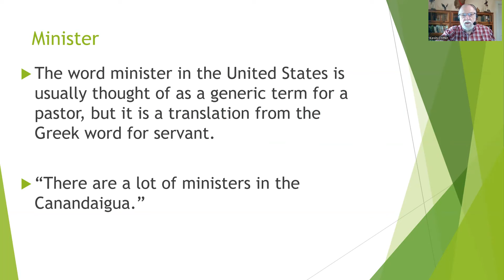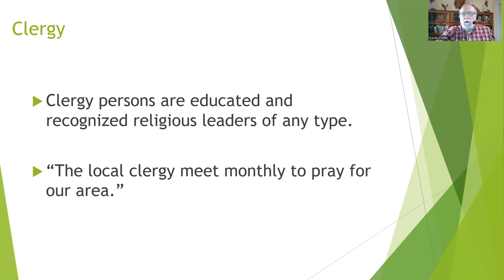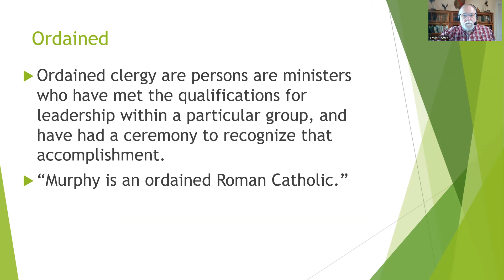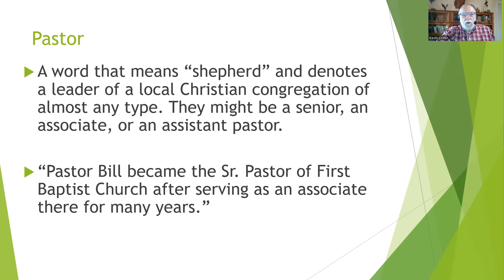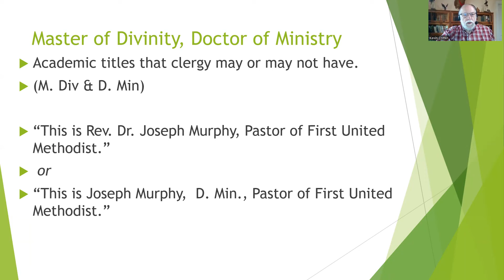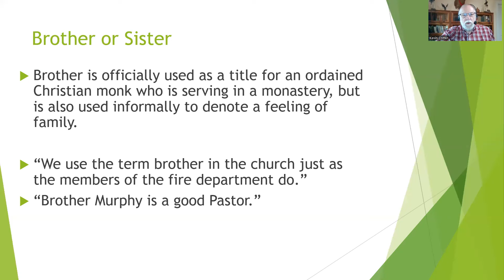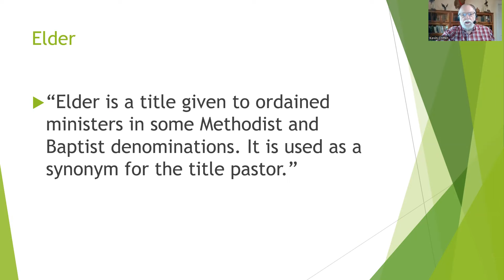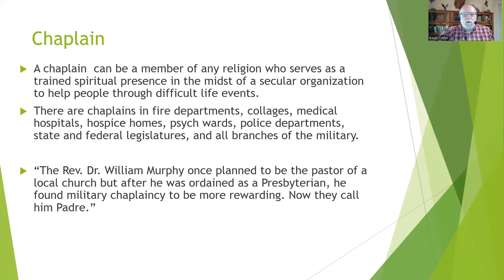Titles used by Christian ministers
Copyright Kevin Andrew Cotter 2024